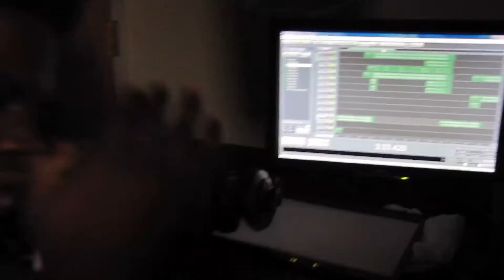Juicy J feat. Wale - Bounce It (Remix/Cover) by RVaLey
I was requested to do a remix to the song "Bounce It" by Juicy J and Wale and ii actually liked the song so ii decided to do a little freestyle to it , Hope you like. Pardon my left eye , i gotta stye in it that im tryna get rid of so ii can do more videos for you guys !

Follow me on Vine : @RVaLey